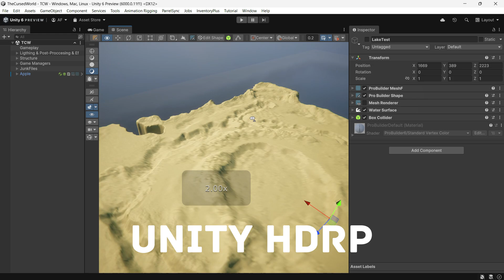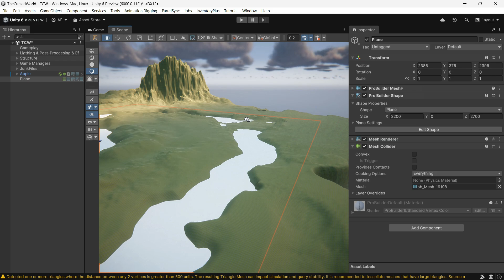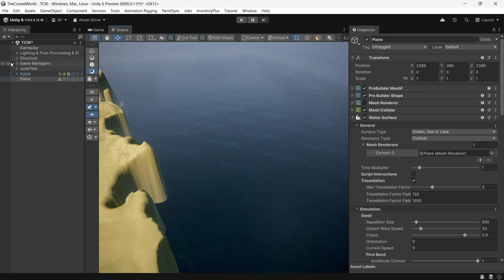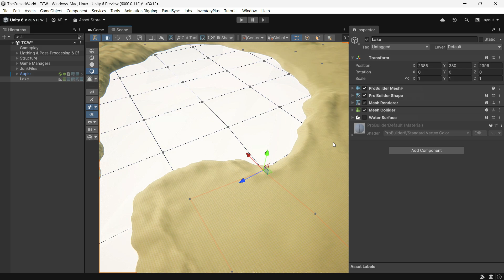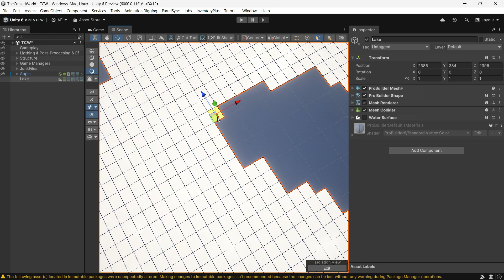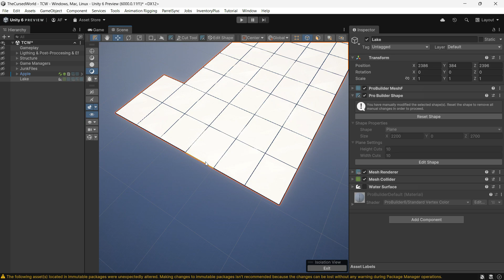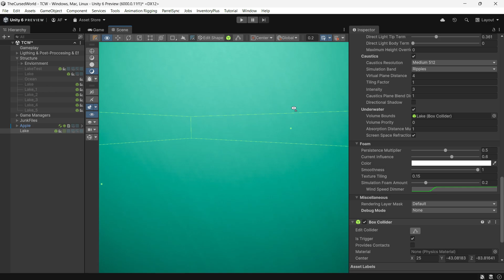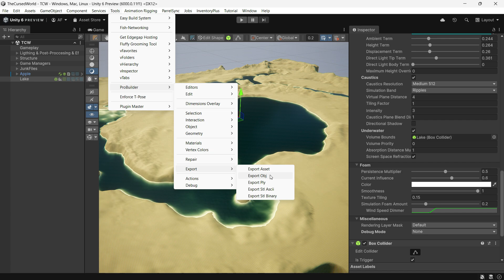Simply Create Custom Mesh For Your Unity Water HDRP - River, Lake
Hi! If you're using Unity's HDRP water and don't know how to apply your custom mesh or create your own custom mesh for the water surface, stay with me until the end of this video. I'll show you how to make one with ProBuilder.